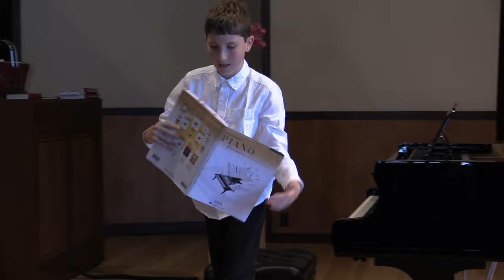Green Octave Spring Concert 2019 - Students of Teacher Xiyan